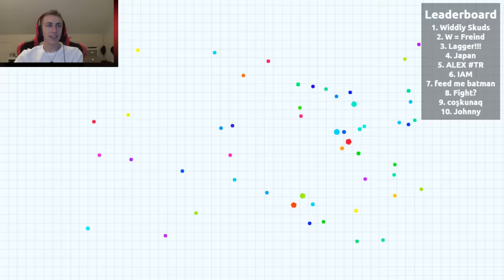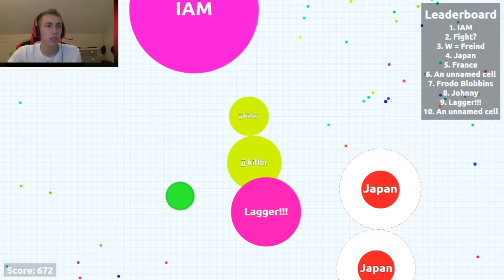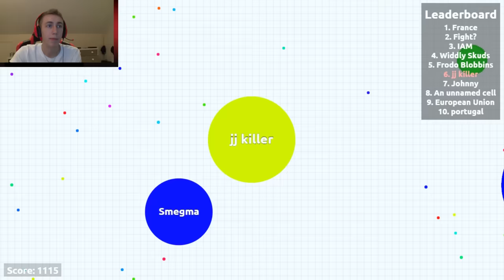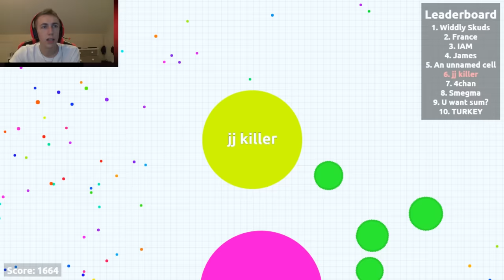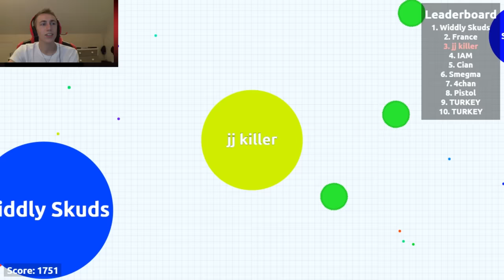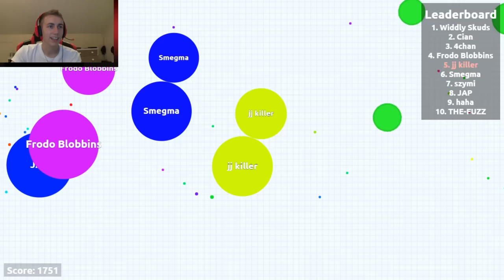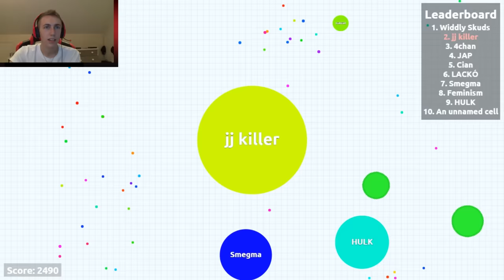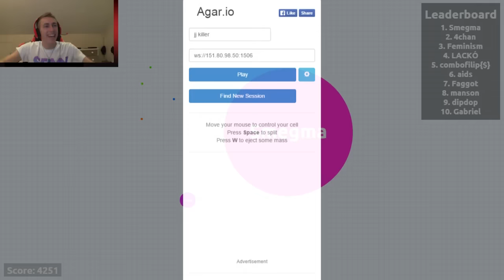1ST PLACE! BLOB WARS - AGAR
Become a Member Become a Member Leave a like for more Agar!